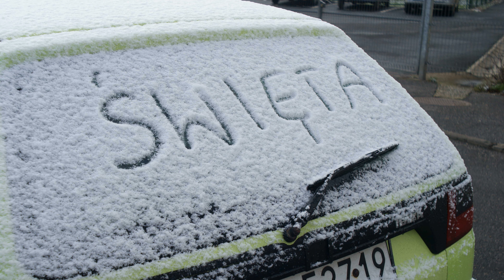Fotki rozne - sony a300-pentacon-helios 2014 - 4k ultra HD 🇵🇱